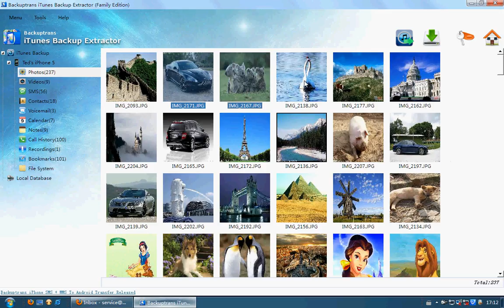iTunes Video Photo Extractor - Extract Files from iTunes Backup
iTunes Video Photo Extractor - Backuptrans iTunes Backup Extractor is a good iTunes Data extract program which lets you extract video photo Files from iTunes Backup with ease.